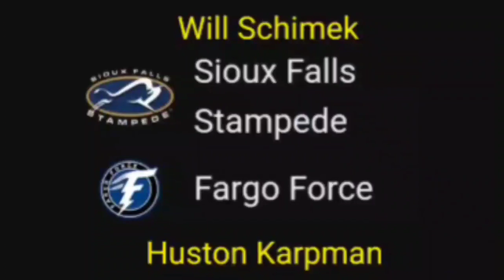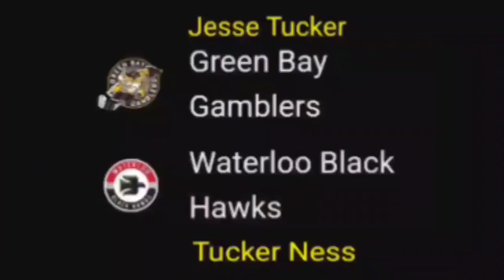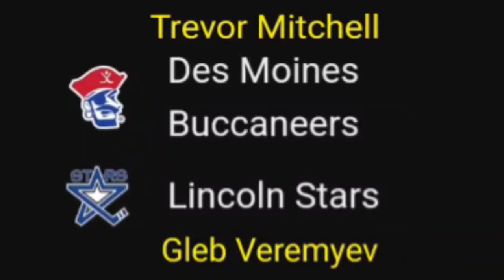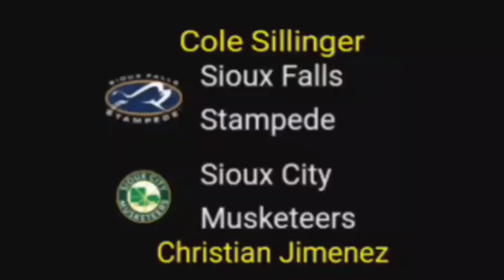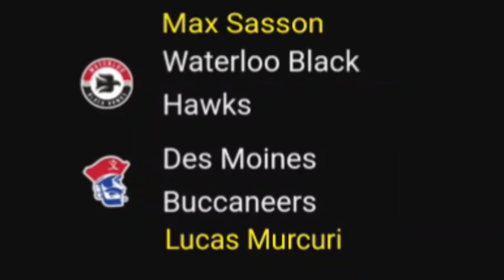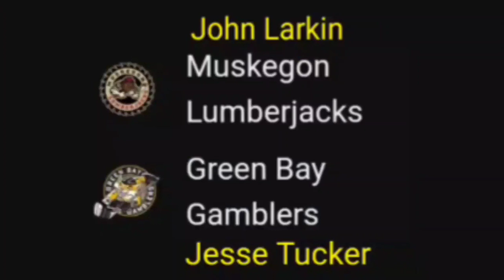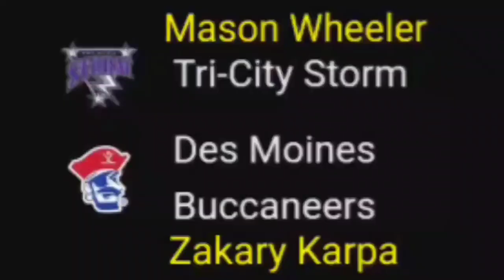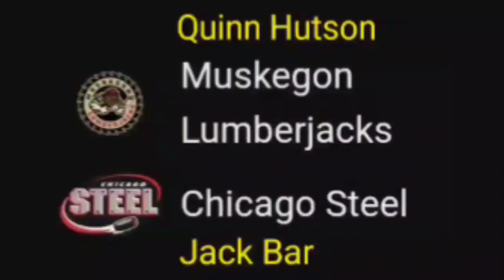ushl 2020-21 Season FIGHTS!!!